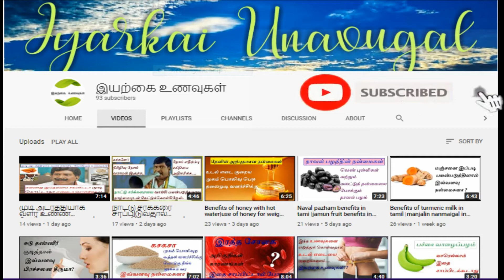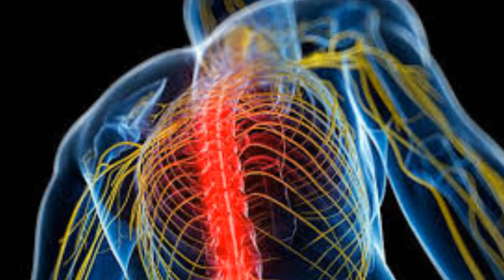தூதுவளையின் நன்மைகள் | Thuthuvalai benefits in tamil | Thuthuvalai nanmaigal | iyarkai unavugal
For daily tips follow iyarkai unavugal on